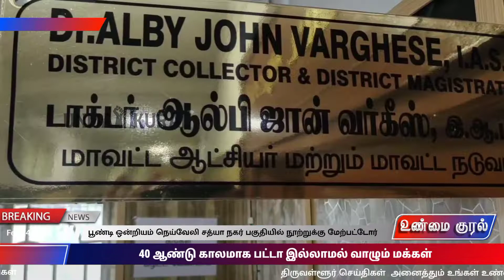40 ஆண்டு காலமாக பட்டா இல்லாமல் வாழும் பூண்டி நெய்வேலி சத்ய நகர் மக்கள் | Poondi Neyveli | Thruvallur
திருவள்ளூர் மாவட்டம் பூண்டி ஒன்றியம் நெய்வேலி சத்யா நகர் பகுதியில் நூற்றுக்கு மேற்பட்டோர் மக்கள் 40 ஆண்டு காலமாக அப்பகுதியில் வசித்து வருகின்றார் மேலும் இவர்கள் வசித்து வரும் இடத்திற்கு  அரசு  வீட்டுமனை பட்டா வழங்காததால் பொதுமக்கள் அனைவருமே கடந்த மாதம் ஜனவரி (31:01:2022) மாவட்ட ஆட்சியரிடம் நேரில் சென்று மனு அளித்துள்ளார்.